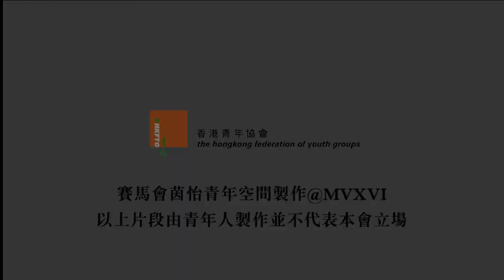《 鄰舍小故事 》同天空‧不一樣的週末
提起「鄰舍」，可能你會想起住在隔壁的陳太或者搭電梯總會遇到的婆婆。但原來只要我們踏出多一步，便會發現同一天空下的印尼姐姐也是大家可以關心的對象!這次我們就以「食」作為切入點，連繫青年人跟區內的印尼姐姐。不知道這場烹飪交流會有什麼火花呢?

製作: 賽馬會茵怡青年空間